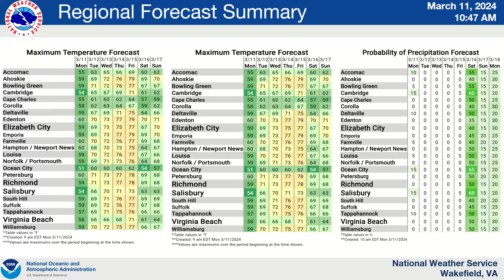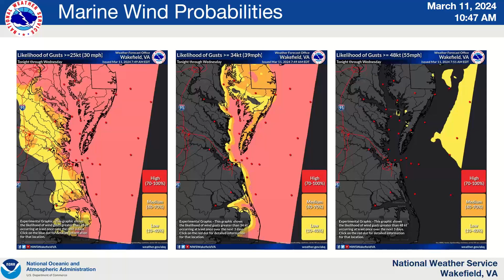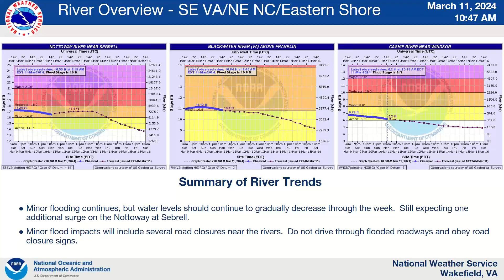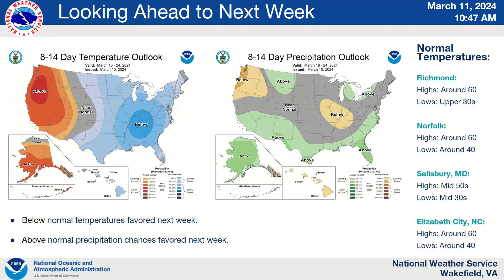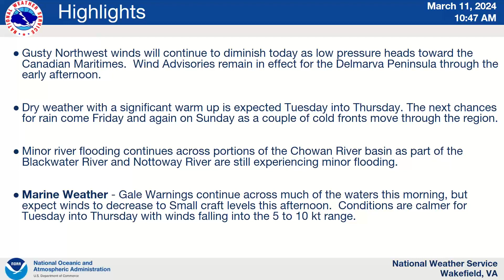Monday Mar 11 2024 Weekly Weather Briefing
These bi-weekly briefings cover the weather we're watching over the upcoming week. Monday briefings cover the weather for the week ahead, while Thursday briefings cover the weather story for the weekend into the following week. Please note these weekly briefings will be suspended during times when other weather specific briefings are being provided focusing on high impact weather events.